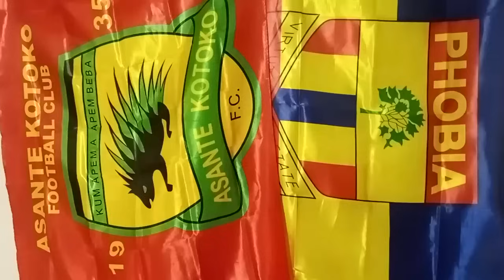NEW TWIST BOADU MOVE TO WILL NEVER HAPPEN..KOTOKO SET TO LOAN CLINTON..KOTOKO FANS TO CHRIS HUGHTON